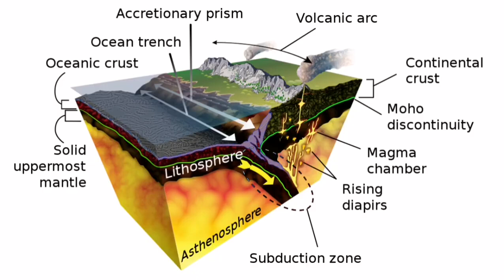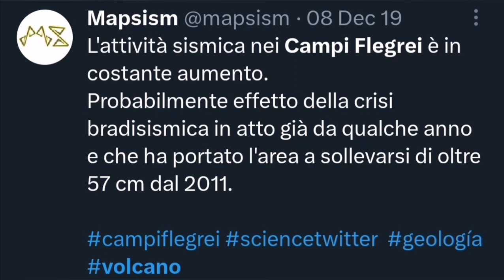Campi Flegrei Volcano: Will It Erupt Again?, Italy, Naples, Africa Eurasia Collision Zone